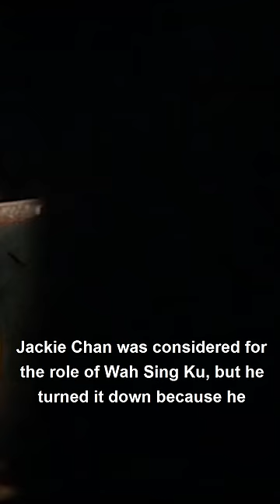Did you know that in LETHAL WEAPON 4 (1998)...